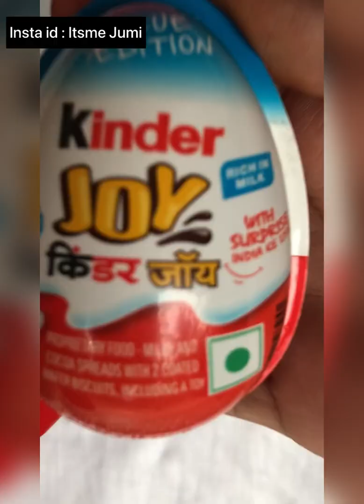Kinderjoy Theme Cake for Birthday 🥳